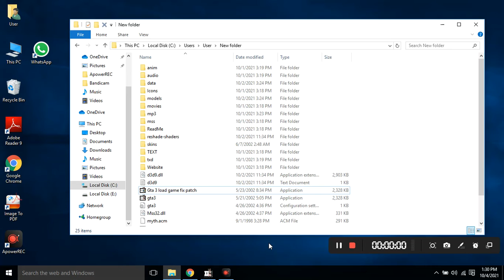trolling in gta 3 (kalra shorts)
download brainly app now